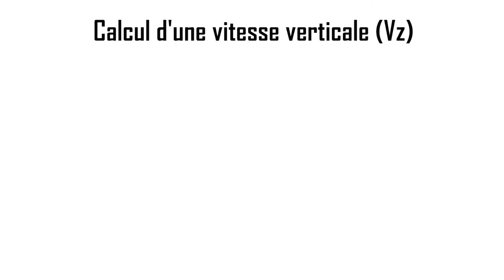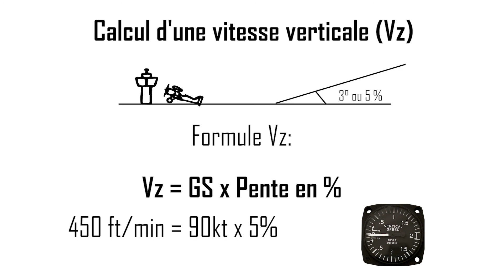Vitesse Verticale (Vz) en finale Capsule#5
Regardons comment savoir quelle vitesse verticale adopter pour maintenir une pente en finale ?

Fond sonore:
Titre:  Leaf
Auteur: KV

Ending:
Titre:   Lovely Swindler
Auteur: Amarià